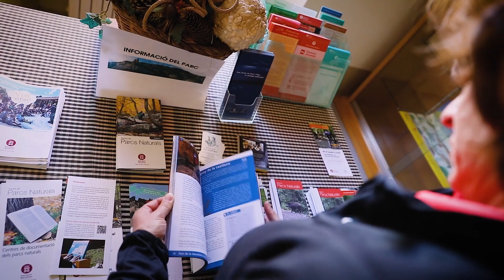La Carta Europea de Turisme Sostenible a la Xarxa de Parcs Naturals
[Atenció: Activa els subtítols per conèixer tota la informació]

A la Xarxa de Parcs Naturals de la Diputació de Barcelona apostem pel turisme sostenible.
El Parc Natural del Montseny i el Parc Natural de Sant Llorenç del Munt i l'Obac estan acreditats amb la Carta Europea de Turisme Sostenible (CETS) des de l'any 2011.
Els Parcs del Garraf, Olèrdola i Foix ho estan des de l'any 2017.
Tots aquests parcs tenen una estratègia turística sostenible elaborada i consensuada amb els agents implicats de la zona.
La Carta Europea de Turisme Sostenible és una eina de gestió que ajuda a les àrees protegides a millorar contínuament en el desenvolupament de l'activitat turística.
Un turisme compatible amb la conservació del territori, que minimitza els impactes negatius i contribueix al desenvolupament econòmic local.
Per això es tenen en compte les necessitats del medi ambient, la població local i les empreses turístiques locals; i el treball es fa de forma col·laborativa.
La CETS és un reconeixement d'abast europeu, gestionat per la Federació Europarc.
Actualment hi ha 60 empreses d’aquests parcs naturals acreditades. Es tracta d’allotjaments, restauració, empreses de turisme actiu, empreses agroalimentàries o d’artesania amb servei de visita, oficines i punts d'informació turístics i museus.